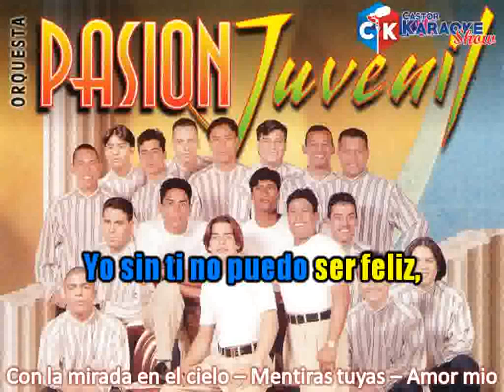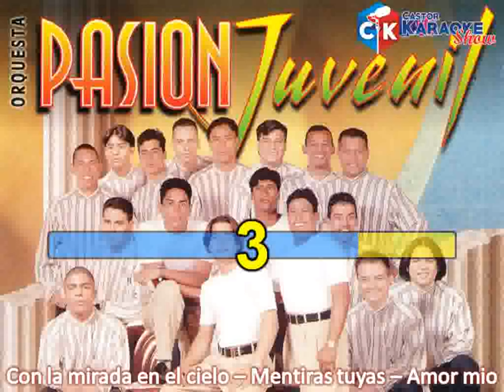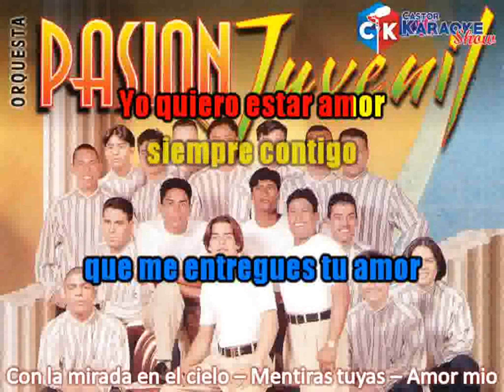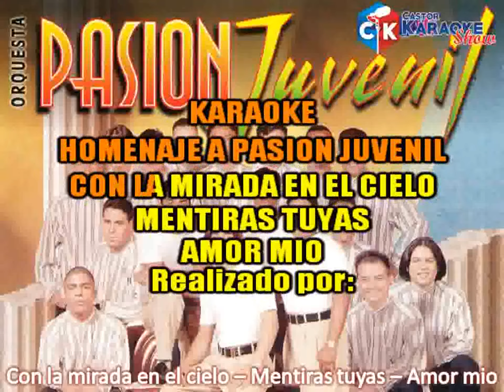karaoke homenaje a la orquesta pasion juvenil by castor karaoke show